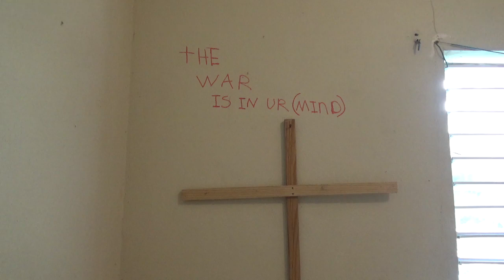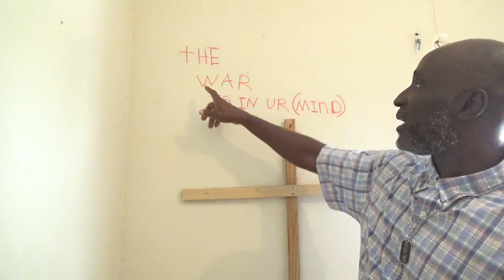WATCH UR THOUGHTS.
Carlson Spaulding.